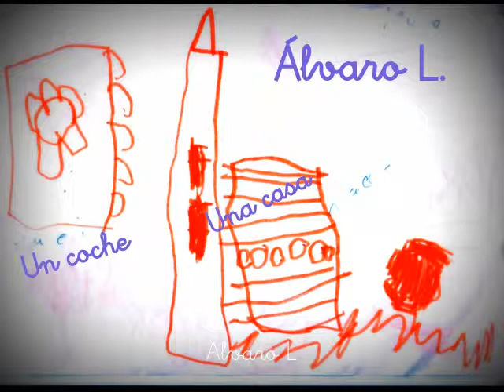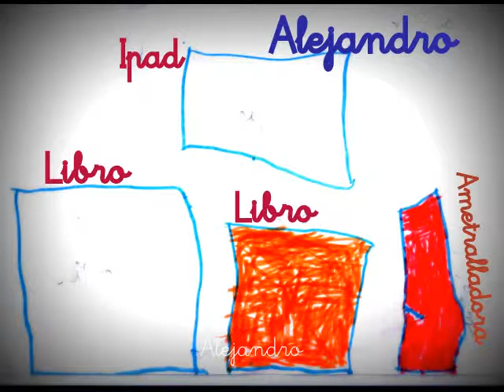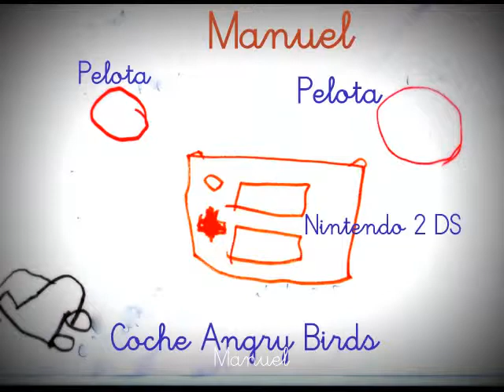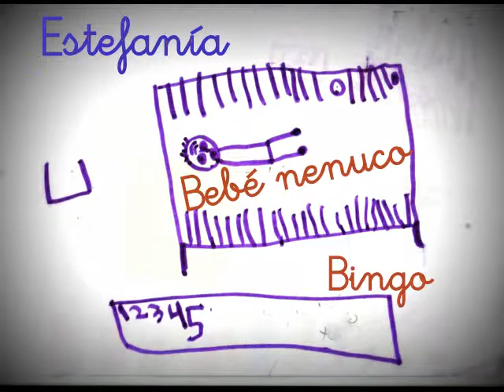Regalo de Reyes